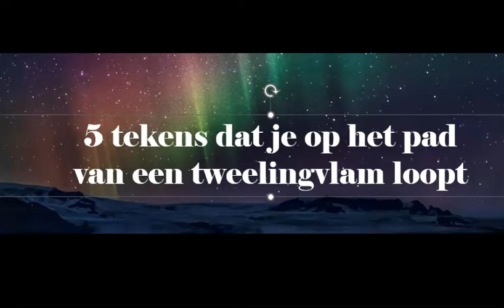5 tekens dat je op het tweelingvlampad loopt